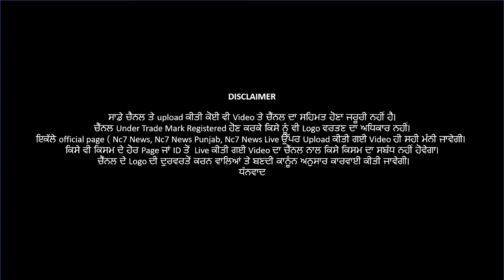commando Force || Darbar Sahib Area || DCP Amritsar || Nc7 News | ਰਾਤੋਂ ਰਾਤ ਕਮਾਨਡੋ ਫੋਰਸ ਤਾਇਨਾਤ